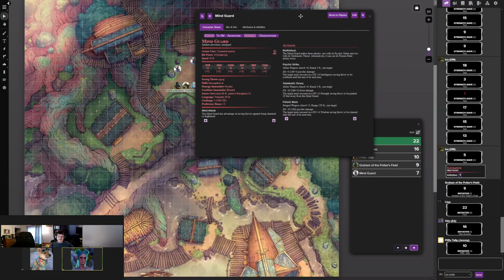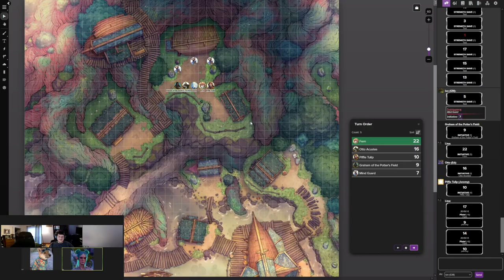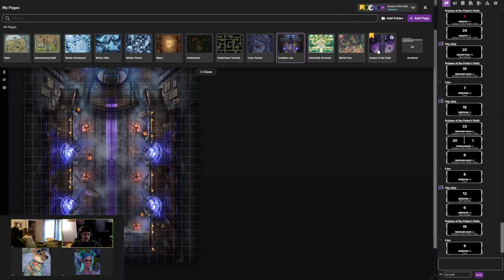Viderheim Episode 124- D&D 5e